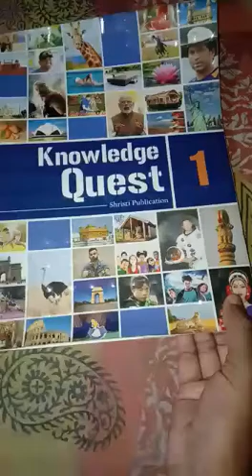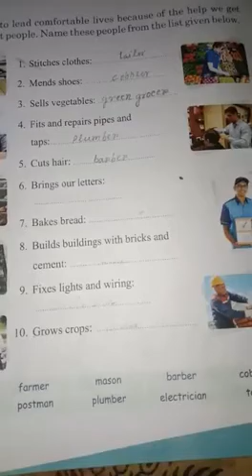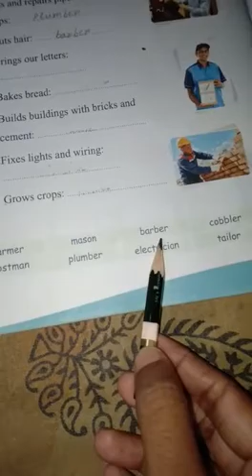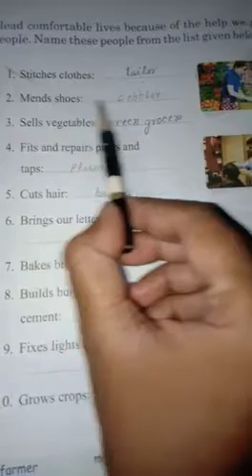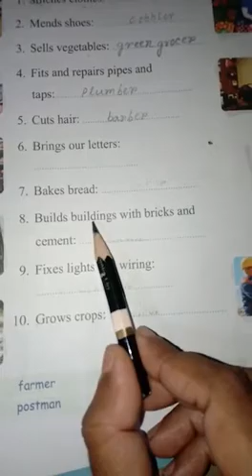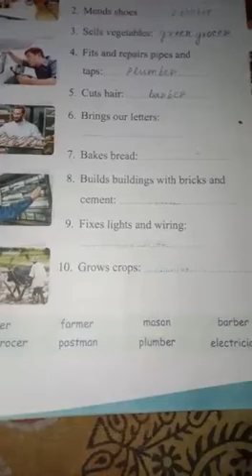Class I knowledge quest class 2020 (P-36)